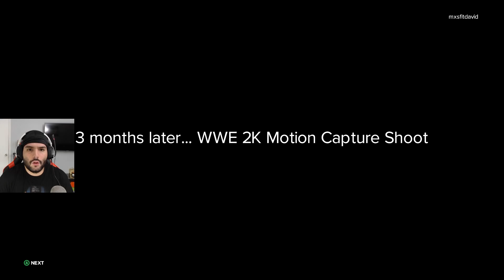I Injured Shawn Michaels and Got FIRED!! [WWE 2K23 MyRise: The Lock] Pt.7